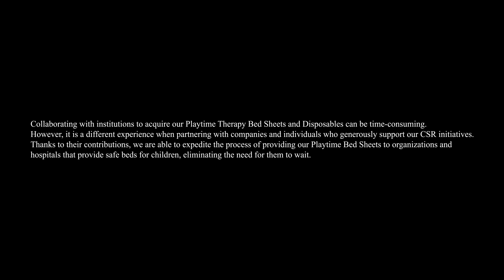Thank you Rivers of Life Christian Church for donating Playtime Edventures sheets to our patients.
Thank you to Rivers of Life Christian Church for donating Playtime Edventures sheets for our pediatric patients at Cape Fear Valley Health! These interactive sheets offer a variety of games, puzzles, and stories, which will help be a distraction and bring comfort to many of our patients.